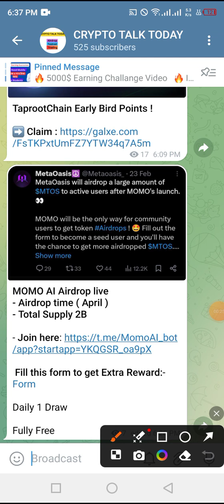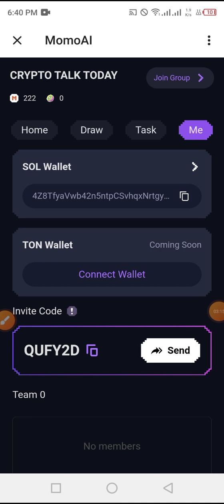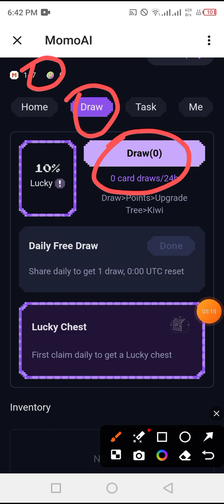Momo Ai Airdrop | 500$ Earning Chance | Free Airdrop | 2 Billion Supply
This channel does not guarantee you that you can make money online using this method shown in the video, Your degree of achievement in accomplishing the outcomes asserted in the video will require diligent work, aptitudes, learning, and experience.

THANKS